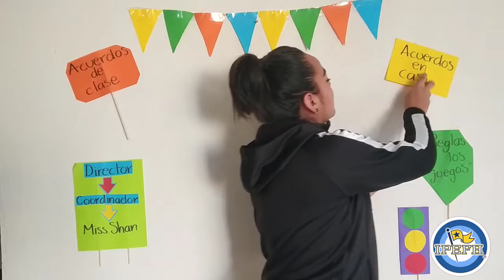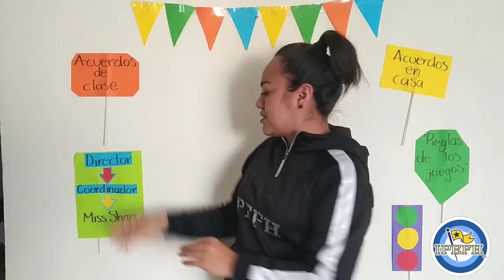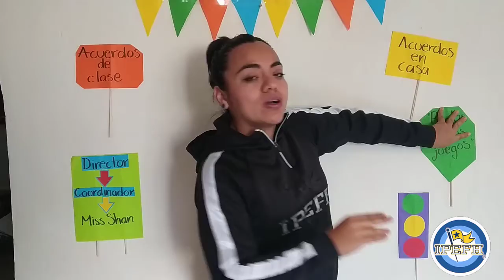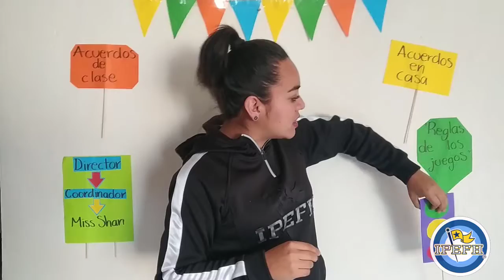1º PRIM. Conocimiento del Medio. Las reglas del juego